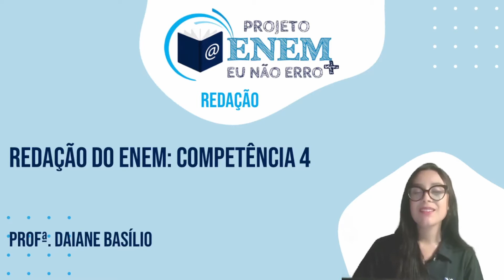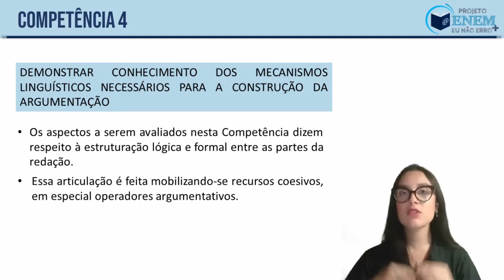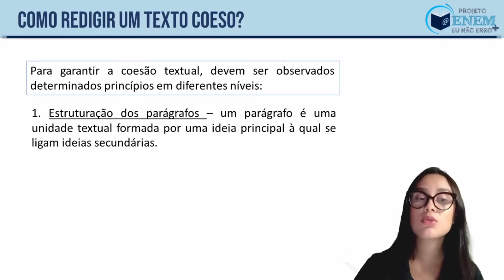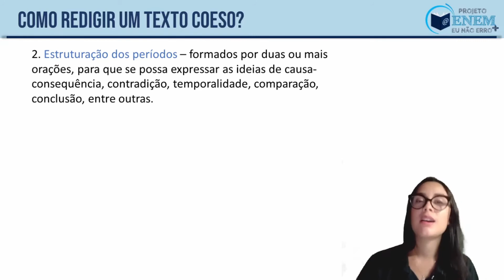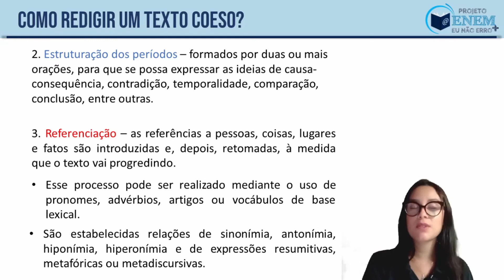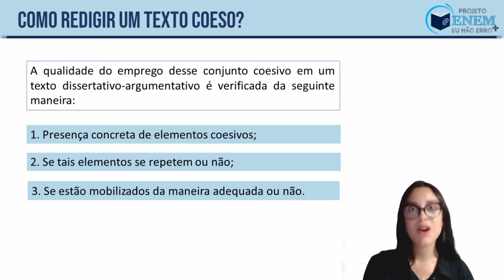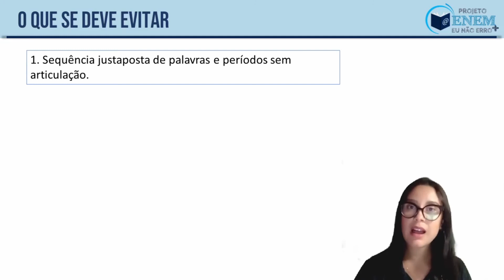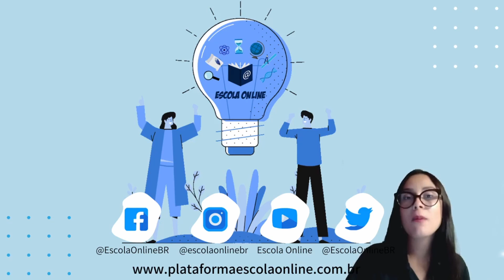ENEM - Projeto Eu Não Erro + | Aula 9 - Redação do ENEM: Competência 4 | Profª. Daiane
Olá! Nessa aula vamos aprender sobre a quarta Competência cobrada na redação do ENEM.

Para ter acesso ao conteúdo teórico desta aula, acesse a Plataforma Escola . Na Plataforma escola online você encontra essa e muitas outras informações importantes.